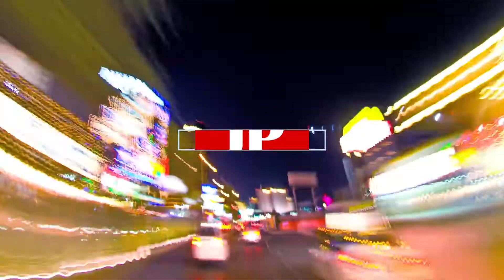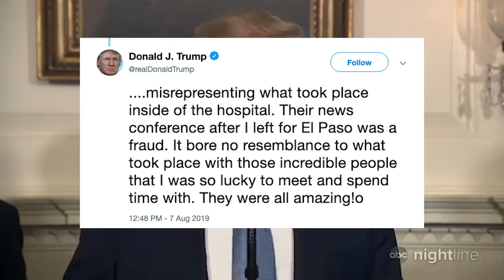JP News Roundup 8/8/19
JP Daily News Roundup of the top stories, International, National, and local news.